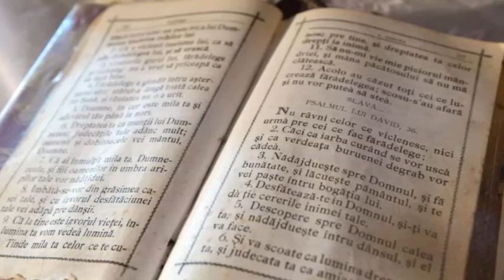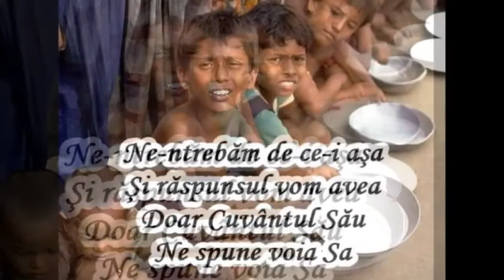ADRIAN BARBU - IN CURAND ZORII VOR VENI